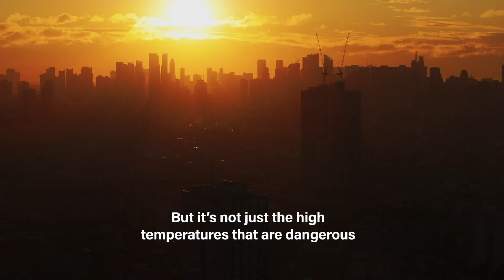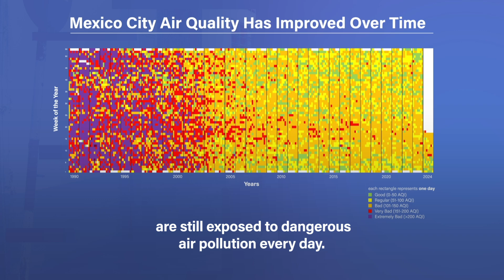When Extreme Heat and Deadly Air Pollution Collide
Part of WRI’s “Stories to Watch” series, this video featuring Director of Global Air Quality Beatriz Cardenas highlights the growing danger that cities like Mexico City face: longer and more frequent heat waves that are supercharging its air pollution. Certain pollutants like tropospheric ozone thrive in hotter temperatures, making people more vulnerable to the severe health impacts of air pollution. The combination of high temperatures, stagnant air and degraded air quality also damages plants and threatens food security. As extreme heat continues to worsen, cities around the world must develop integrated strategies to tackle the dual, correlated challenges.

Read “When Extreme Heat and Air Pollution Combine” for additional information

Graphic source: "Mexico City Air Quality Has Improved Over Time, " Mexico City Environment Secretary (SEDEMA 2024).